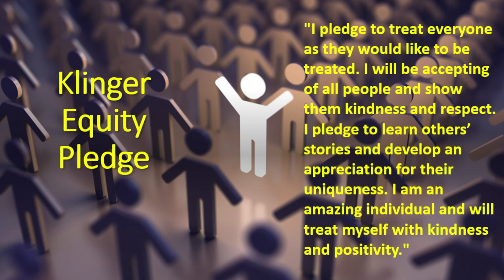KTV Thursday May 4, 2023